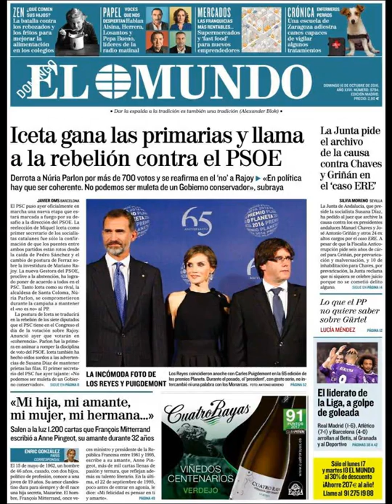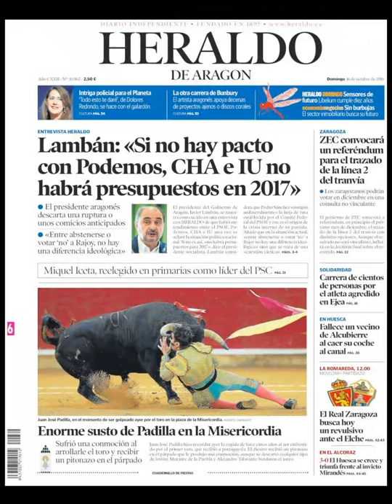Noticias Domingo 16 Octubre 2016 Principales Titulares Portadas Diarios Periódicos España Spain New